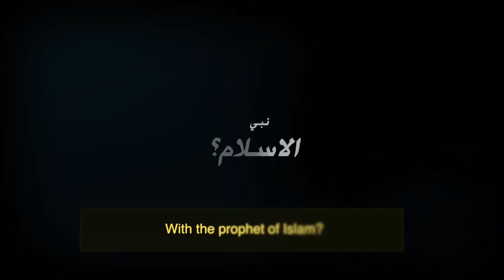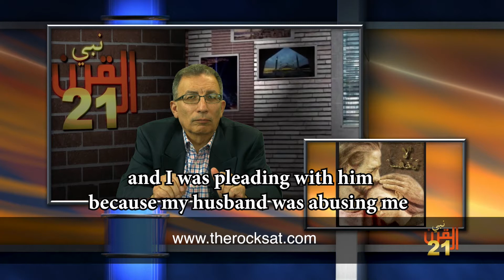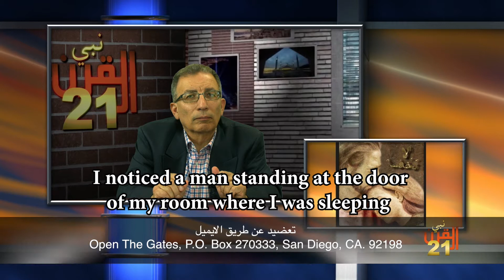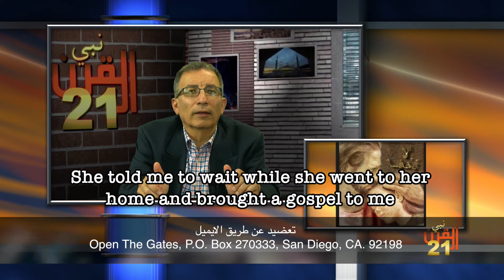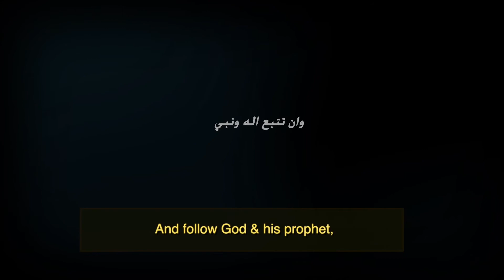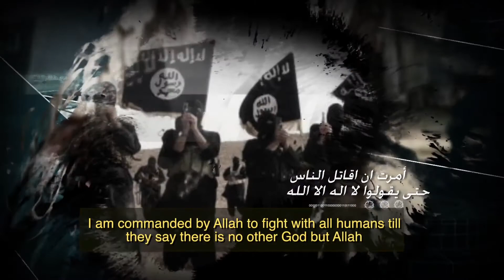Jesus appears to the wife of a high rank member of the Mahdi Army must watch.Subtitle English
زوجة احد عناصر جيش المهدي يظهر لها المسيح